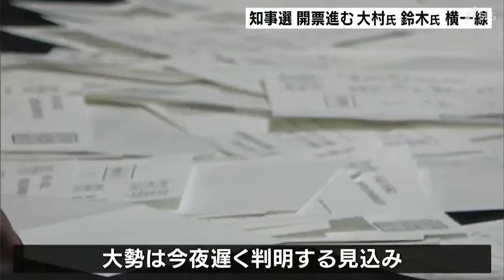鈴木康友氏と大村慎一氏が激しく争う 静岡県知事選開票進む【速報】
川勝平太前知事の辞職に伴い、5月26日に投票が行われた静岡県知事選挙の開票が進んでいます。26日午後9時50分現在、鈴木康友候補と大村慎一候補が激しく競っています。

すでに、南伊豆町や松崎町などで開票を終了しています。現在も静岡県内各地で開票が進んでいて鈴木候補と大村候補が激しく競っています。

今回の知事選では自民党が大村候補を推薦、立憲民主、国民民主党は鈴木候補を推薦し、与野党対決の構図となりました。

静岡県が着工を認めていないリニア中央新幹線への対応や浜松市に建設が予定される野球場問題などが争点となりました。

投票率は期日前投票を含めて26日午後8時時点で52.31%で、前回2021年の選挙に比べて0.5ポイント下回っています。大勢判明は26日夜遅くになる見通しです。